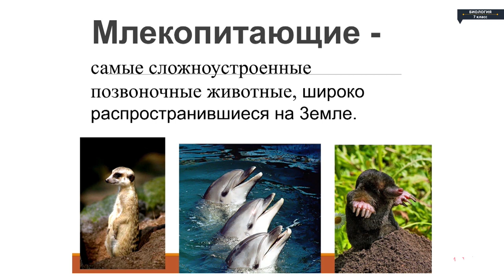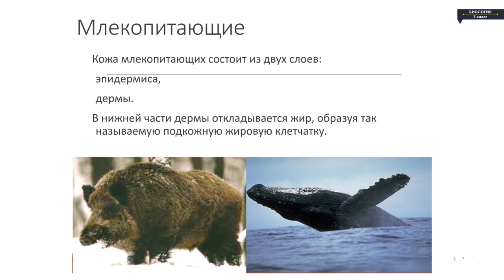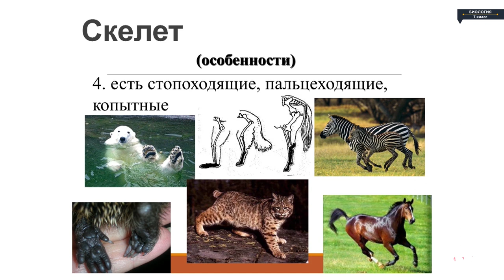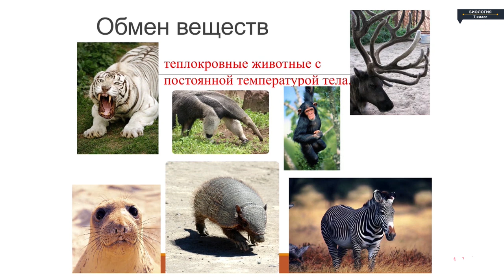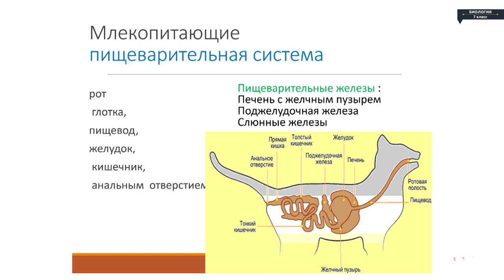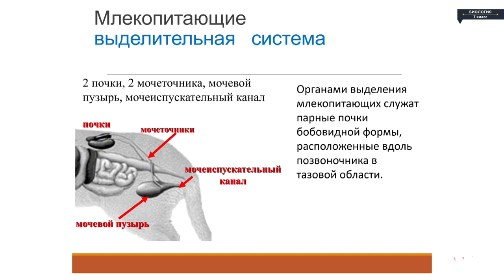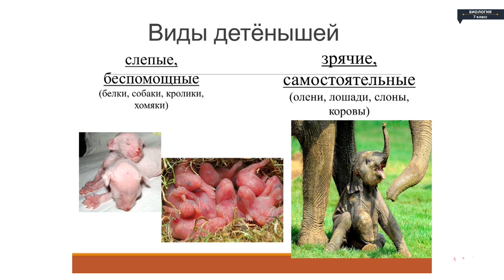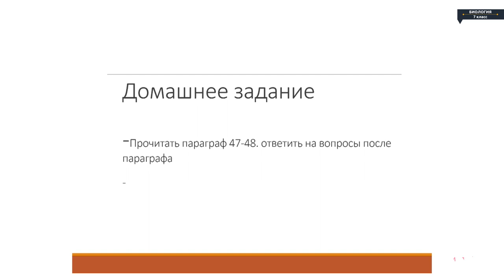Биология - 7 класс - Общая характеристика млекопитающих. Внутреннее строение млекопитающих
Биология - 7 класс - Общая характеристика млекопитающих. Внутреннее строение млекопитающих Биология